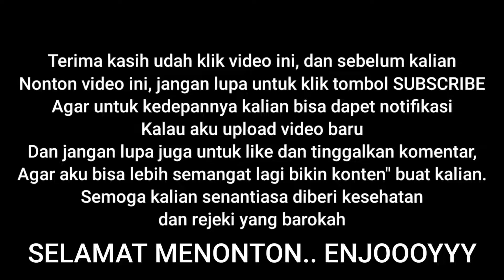REVIEW ALAT STUNNING SAPI IMPOR